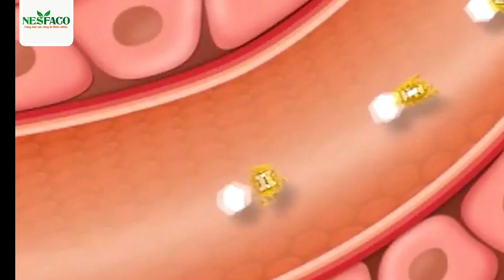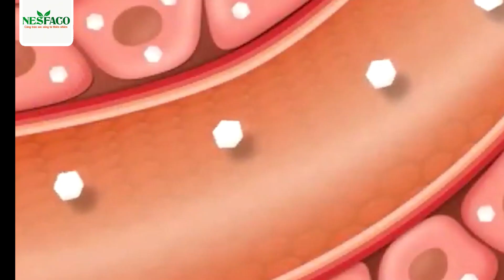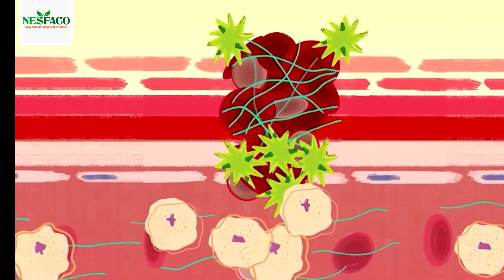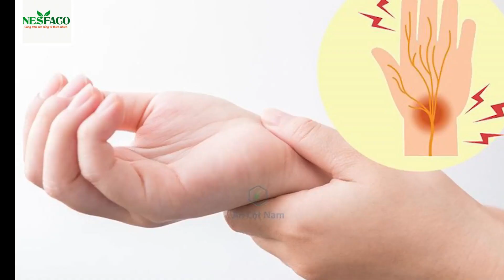DẤU HIỆU TIỂU ĐƯỜNG KHÔNG NÊN BỎ QUA | NESFACO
DẤU HIỆU TIỂU ĐƯỜNG KHÔNG NÊN BỎ QUA

Rất nhiều người đến bây giờ vẫn không biết tiểu đường có triệu chứng gì? Dấu hiệu của bệnh tiểu đường ra sao? Thực tế thì tiểu đường vốn được mệnh danh là “kẻ giết người thầm lặng” vì nhiều khi đường huyết tăng cao nhưng chưa chạm mức nguy hiểm nên sẽ không để lại dấu hiệu tiểu đường rõ ràng. Theo thời gian, bệnh sẽ phát triển và gây biến chứng ảnh hưởng đến các cơ quan nội tạng trong cơ thể, thậm chí biến chứng gây mù lòa, tử vong. Theo ThS.BS Vũ Thị Duyên, Bác sĩ Thận - Nội tiết - Bệnh viện Đa khoa Quốc tế Vinmec Hải Phòng cảnh báo những dấu hiệu bị tiểu đường chính là: Liên tục khát nước; Đi tiểu nhiều lần trong ngày; Sụt cân bất thường; Đói và mệt mỏi cũng là dấu hiệu bệnh tiểu đường; Dễ bị nhiễm trùng và nhiễm nấm; Thị lực yếu đi là dấu hiệu bệnh tiểu đường.

Ngoài ra, một số dấu hiệu của bệnh tiểu đường khác cũng thường bị bỏ qua như: Vết thương chậm lành; Chân tay bị tê hoặc ngứa rân rân như kiến bò... Cũng có những trường hợp, cơ thể chẳng có biểu hiện gì bất thường cả nhưng đã mắc bệnh tiểu đường rồi. Để phòng ngừa, bạn đừng quên khám sức khỏe định kỳ hàng năm, kết hợp với chế độ dinh dưỡng cân bằng và tập luyện hợp lý nhé.

Đăng ký để theo dõi các video mới nhất về sức khỏe tại: